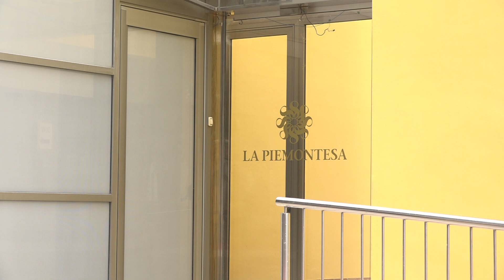Acaba l'adequació del xalet de Villa Enriqueta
S'ha retornat l'edifici al seu estat original, tal com era abans de la reforma per obrir-hi un restaurant, tal com va demanar el Tribunal Superior de Justícia de Catalunya.